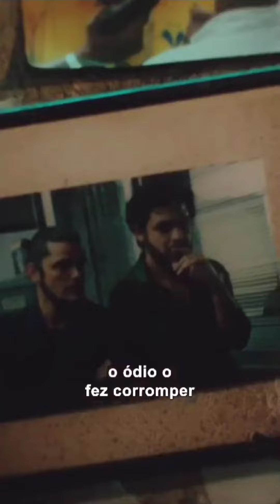Recap de IMPUROS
Faltam APENAS 6 dias pro lançamento da 4ª Temporada!

EXCLUSIVO NO Star+

Criado por Alexandre José Fraga